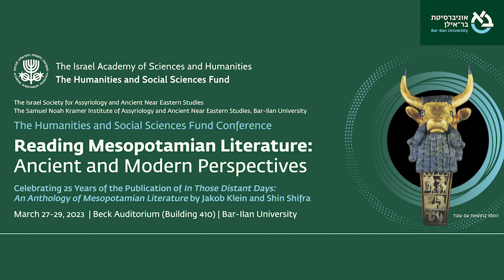Jacob Klein, Bar Ilan University